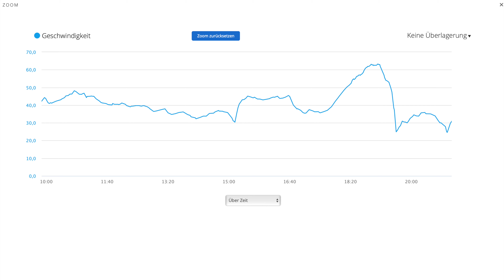Stunning race bike tour from Neandertal to Düsseldorf Grafengerber Wald with high speed section (4k)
Vlog über eine fantastische Rennradtour durch die herbstliche Landschaft vom Neandertal in Mettmann zum Grafenberger Wald in Düsseldorf mit spektakulärer high speed Abfahrt  mit mehr als 60 km/h von Knittkuhl nach Ratingen. Tolle herbstliche Landschaft. Challenge , wer überbietet die 60 kmh?

Stunning race bike tour with high speed down hill section. Great landscape with indian summer like nature footage and great tipp. Challenge, who beats the 60 kmh on this tour.